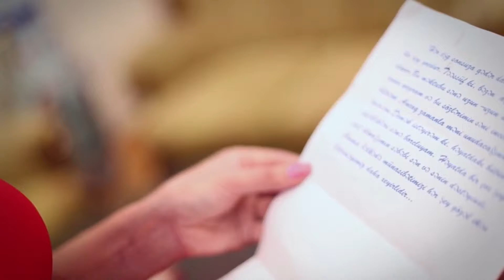Yaqub Zurufçu — Qızıl Üzük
Yaqub Zurufçunun ifasında "Qızıl Üzük" mahnısı artıq onlayndır.